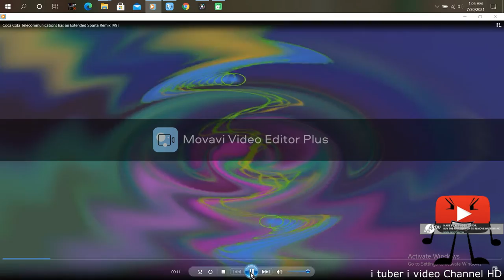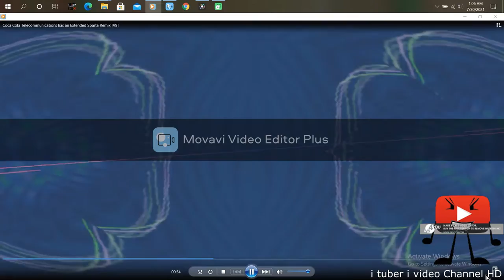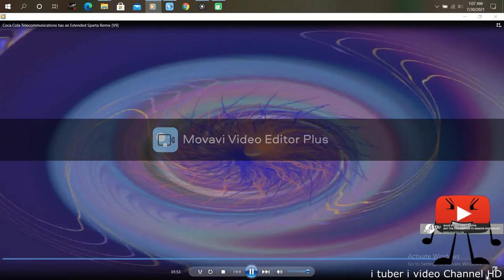Coca Cola Telecommunications has an Extended Sparta Remix [V9]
V8 (Old JennyXj9 is Been Cancelled)
V9: Your Are Here.

Base. KeatonKeaton999
Source. JohnnyL80 & 6 others YouTubers